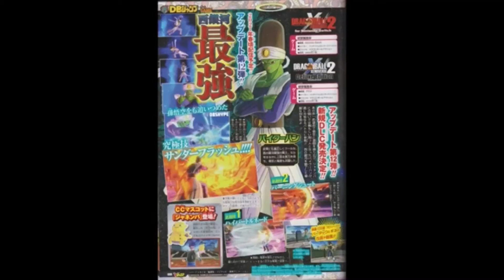Dragon Ball Xenoverse 2: Pikkon Reveal Scan, Moveset, Janemba Mascot, and DBS Gine & Bardock Costume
Dragon Ball Kakarot, Dragon Ball Xenoverse, & Other Anime Content are Daily Content I Upload Everyday!

...Social Media...